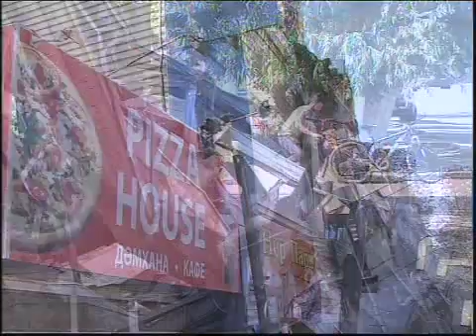Каз Про пожар